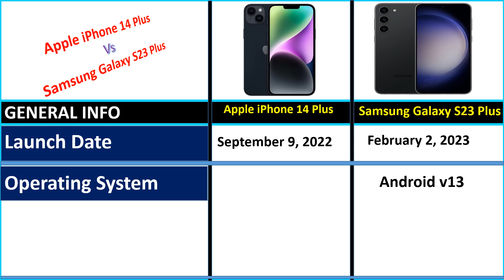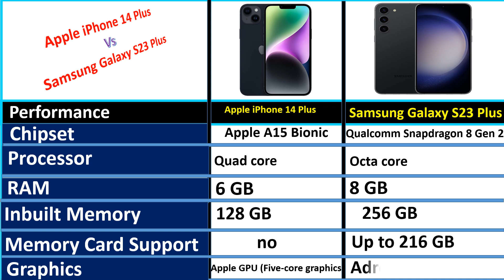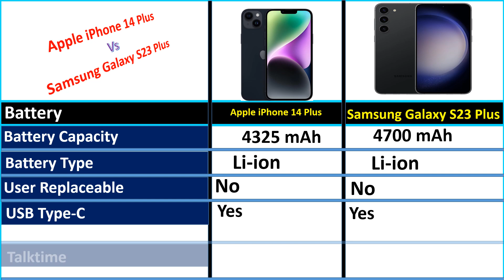✅Apple iPhone 14 Plus vs Samsung Galaxy S23 Plus Full Comparison! who Wins?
📌Product Link 👇👇
1. Apple iPhone 14 Plus

2.  Samsung Galaxy S23 Plus

      owners.